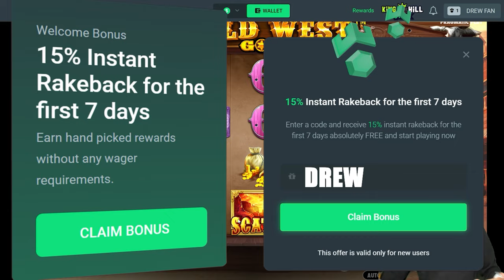SO MANY RETRIGGERS!! Wild West Gold BONUS BUYS!